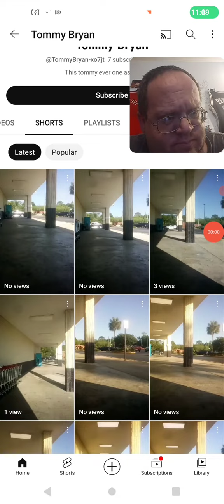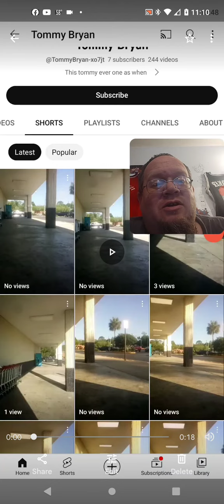Tommy Bryan Says I Put Stuff On His Page